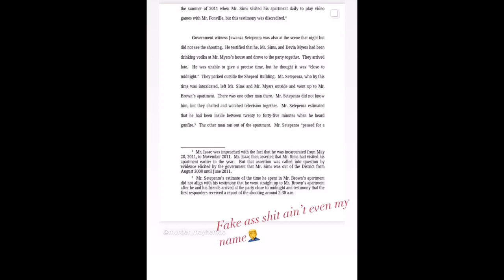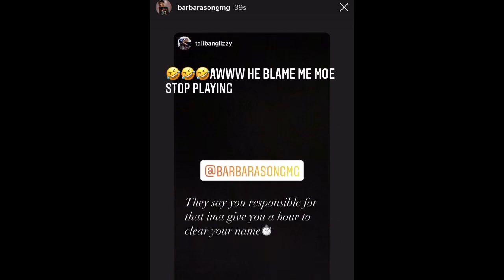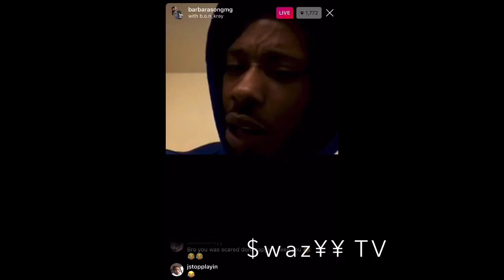Taliban Glizzy says Ant Glizzy has an hour to clear his name about snitching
revision of content I didn't originally create

Custom transitions and editing in videos by Swazyy Tv